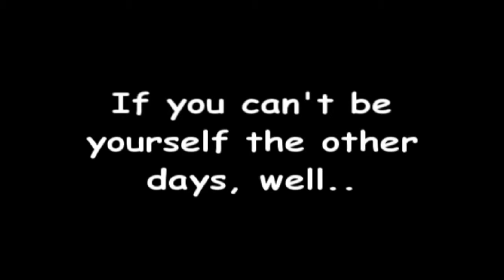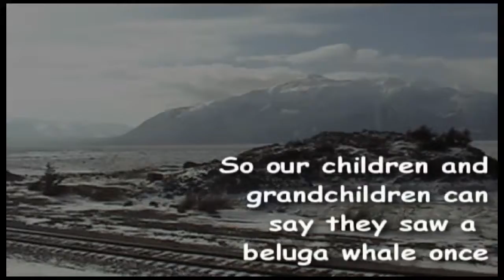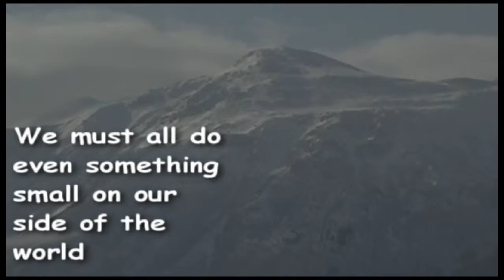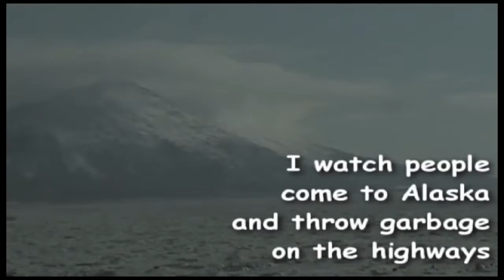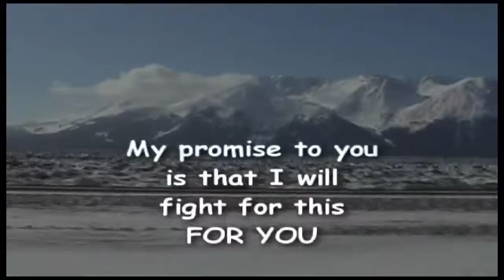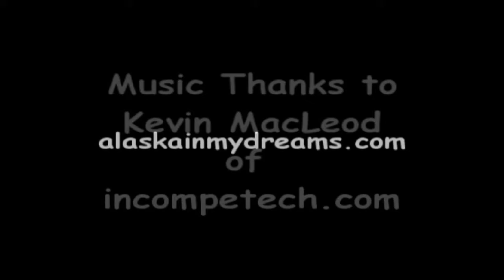Episode 49: Sundays Have A Way of Making You Honest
We take off for Turnagain Arm, and I get caught up in the plight of the Beluga Whales and how humans are pigs who throw garbage all over our Planet.